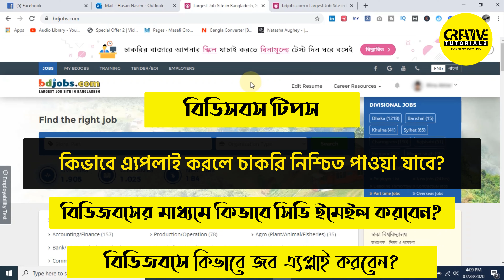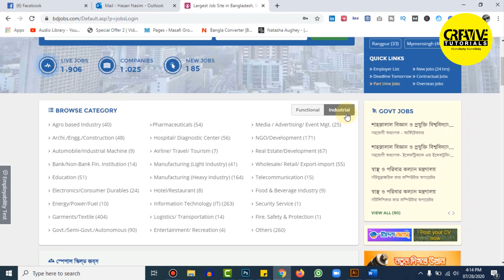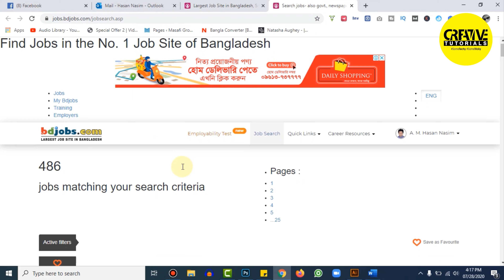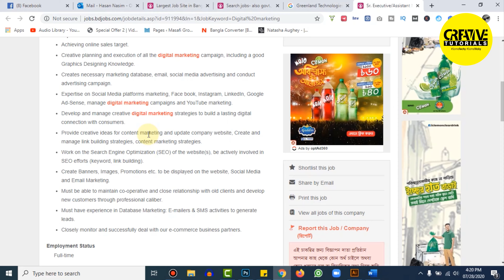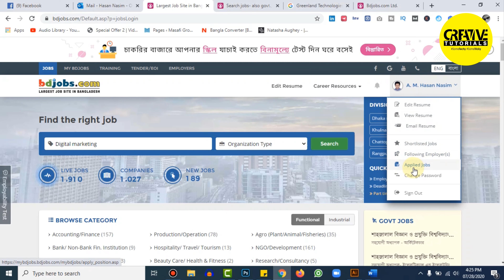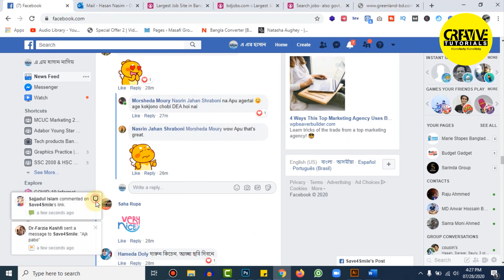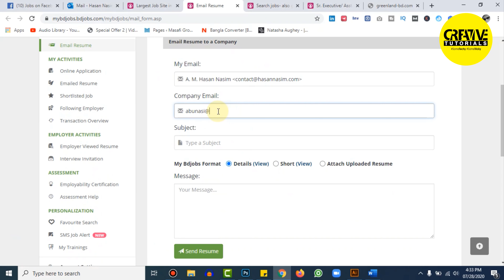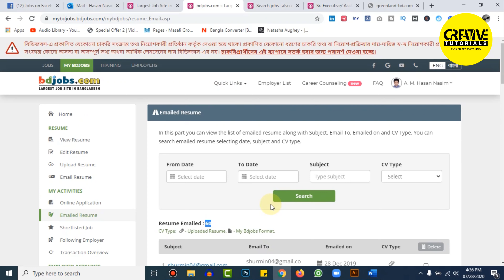বিডিজবসে চাকরি নিশ্চিত করার পদ্ধতি | How to apply for job at bdjobs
এই ভিডিওতে দেখানো হয়েছে কিভাবে বিডিজবসে চাকরির আবেদন করে আপনি চাকরি নিশ্চিত করতে পারবেন। এছাড়াও বিডিজবসে চাকরি এপলাই কিভাবে করবেন, বিডিজবস দিয়ে কিভাবে সিভি ইমেইল করবেন। Bdjobs.com এ অনেক চাকরির বিজ্ঞাপন আছে সেখান থেকে আপনি আপনার পছন্দ মতো চাকরি কিভাবে খুঁজে এপলাই করবেন সেই Tutorials দেখানো হয়েছে। এর সাথে আরো কিছু bdjobs tips and tricks দেখানো হয়েছে, যাতে করে চাকরি পাওয়ার উপযোগী হিসেবে নিজেকে প্রস্তুত করতে পারেন।

International Shopping
(যে কোন ইলেকট্রনিক জিনিস কিনুন)